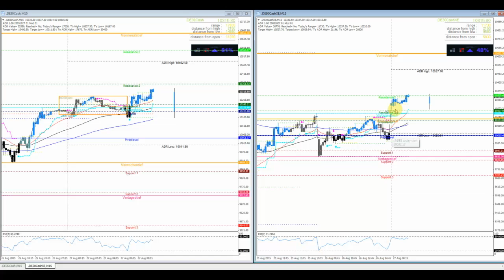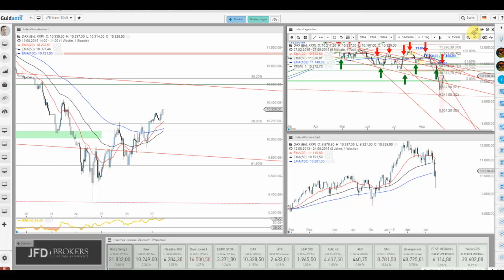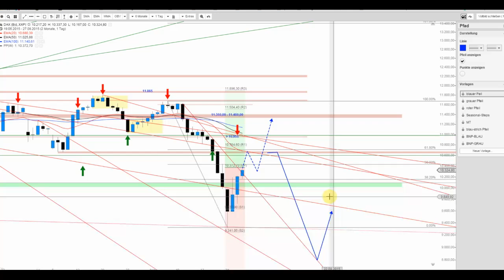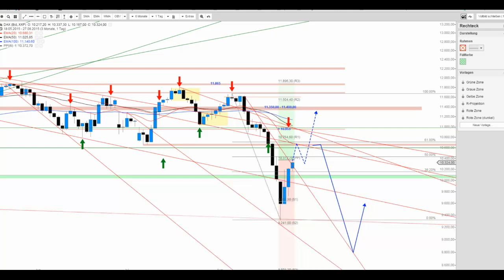DAX heute ohne Power?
Die Anzeichen eines V-Reversals sind beinahe offensichtlich, insofern besitzt der DAX durchaus weiteres Potenzial. Wichtig dabei allerdings die Verteidigung der Marke von 10.000 Punkten!